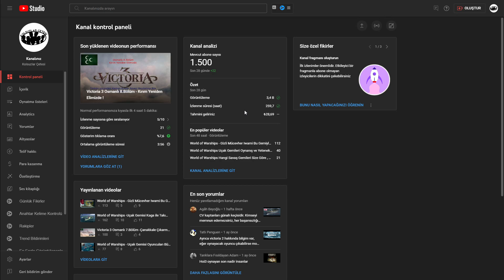1500 Aboneyiz ! Ekibimize Katılan Herkese Teşekkür Ederim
Bugün 1500 Aboneye ulaştık hatta ben videoyu çekmeye çalışırken 1500üde geçtik. Destek olan herkese teşekkür ederim. Bu videomuz ise hem kısa bir teşekkür amaçlı hemde sizden gelen soruları yanıtladığım kendimi tanıttığım bir videomuz oldu. İlgilenen herkesi beklerim :)